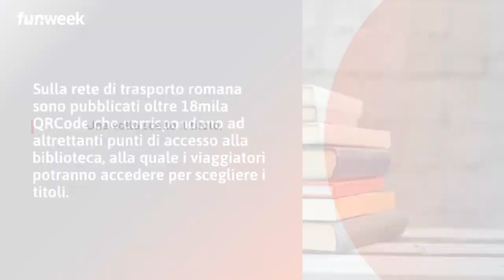A Roma puoi scaricare centinaia di libri gratis dalle banchine dei bus, ecco come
A Roma lungo la linea Atac i cittadini potranno scaricare libri, audiolibri e tanto altro in modo gratuito grazie ad un Qr Code. Sulla rete di trasporto romana sono stati pubblicati oltre 18mila QRCode che corrispondono a punti di accesso alla biblioteca, dove i viaggiatori potranno accedere per prendere i titoli che vogliono. I titoli sono disponibili per sei mesi e poi vengono sostituiti da nuovi.

LEGGI ANCHE: — Vecchia cabina telefonica diventa una mini biblioteca: ecco dove trovarla a Roma